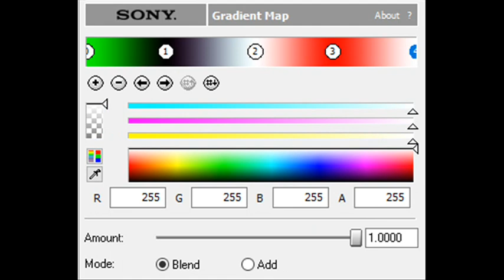How to Make ItalianFlangedSawPower